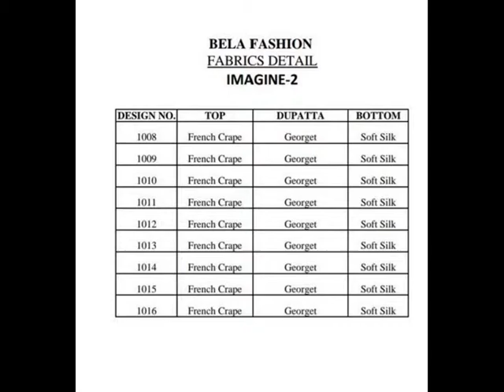Bundle of 9 salwar kameez Imagine 2 by Bela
SKU bsy_jul-Imagine2
Description Top: French Crape Dupatta: Georgette Bottom: Soft Silk
Catalog List Date feb11
Price Rs8,910.00
Average Rate of 1 pc Rs990.00
Offer Price No

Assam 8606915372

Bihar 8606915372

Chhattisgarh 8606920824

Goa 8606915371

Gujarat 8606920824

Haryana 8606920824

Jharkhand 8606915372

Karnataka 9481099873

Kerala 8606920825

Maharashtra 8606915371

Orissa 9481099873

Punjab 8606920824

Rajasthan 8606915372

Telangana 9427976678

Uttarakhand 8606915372